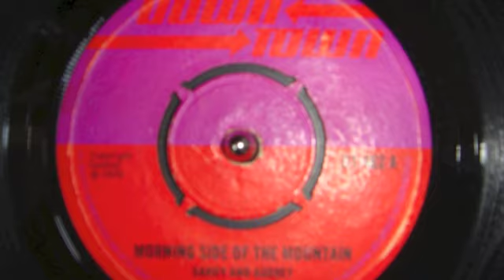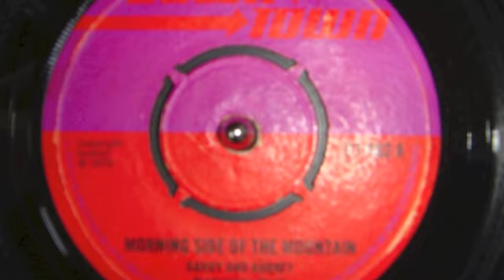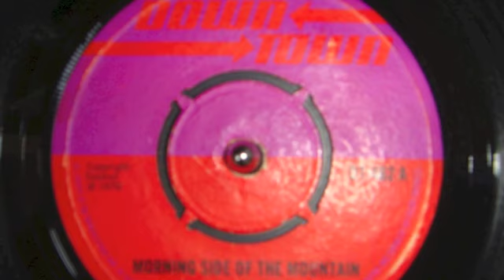Morning side of the mountain (skinhead reggae version)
La Bonne version!!! enjoy...